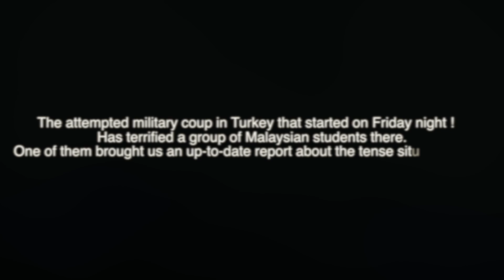The attempted military coup in Turkey | Malaysian Student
The attempted military coup in Turkey that started on Friday night ️
Has terrified a group of Malaysian students there.
One of them brought us an up-to-date report about the tense situation there.
Source from:The Star Online